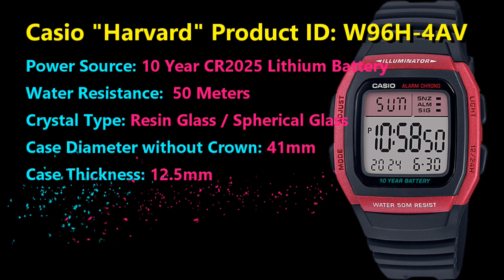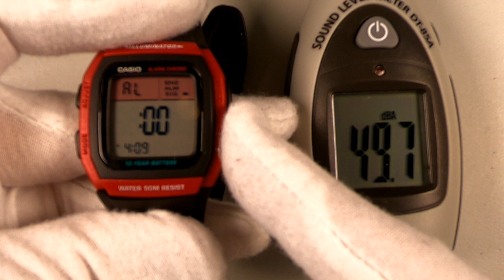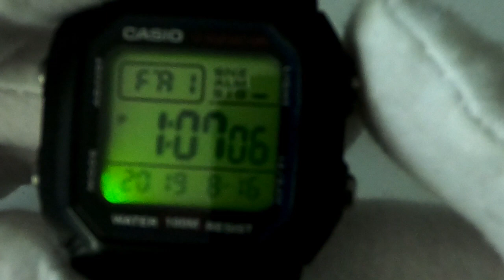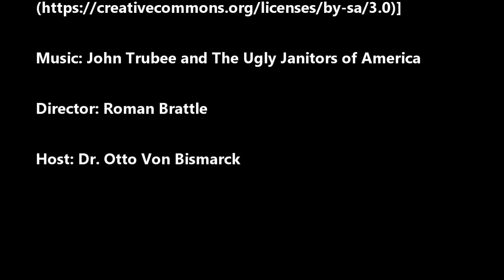Casio W96H-4A versus Casio W800-1AV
How does the new Casio W96H-4A  compare to the classic Casio W800-1AV?

Theme song: "Driving Around New Jersey on a Summer Night," by John Trubee And The Ugly Janitors of America.

Do you make a watch you'd like Watch Lab to review?